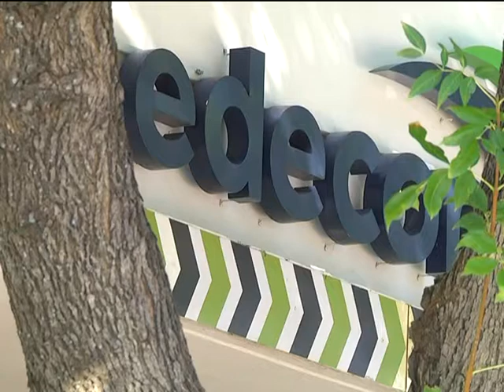HORDAS DE MOTOS, “CON EL PESO DE LA LEY”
Después de que el fin de semana se multiplicaran los reclamos por la aparición nuevamente de motociclistas con conducción temeraria y motos fuera de reglamento, desde EDECOM señalaron que intensificaran controles y que caerán con todo el peso de la ley. Se repetirán operativos conjuntos de EDECOM y la Policía.